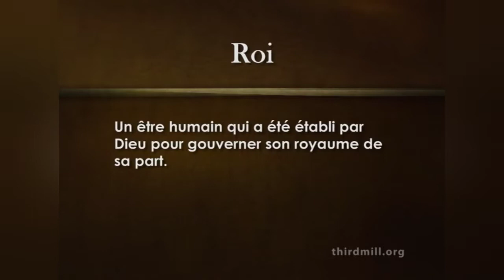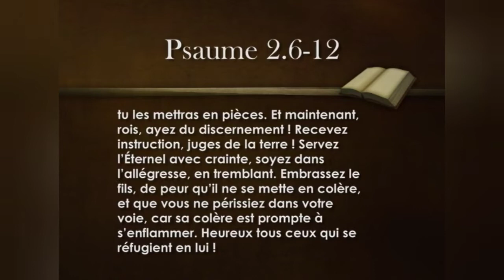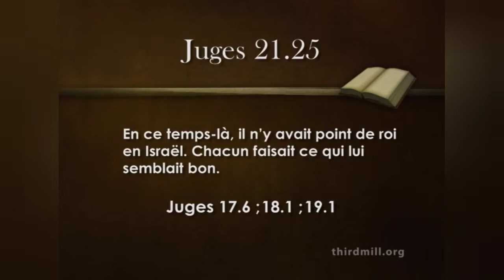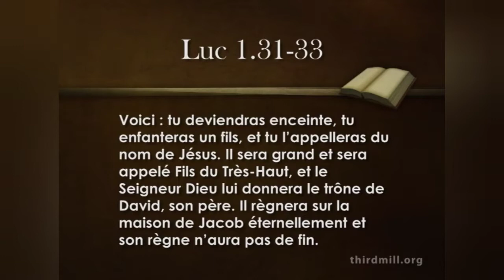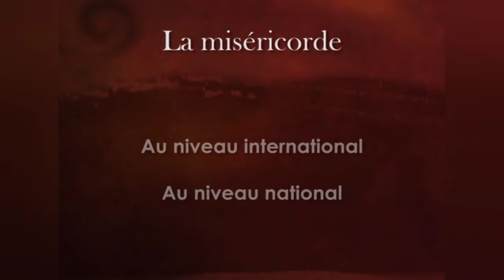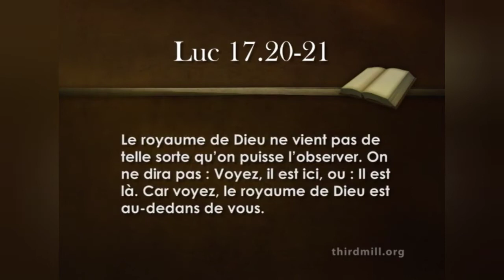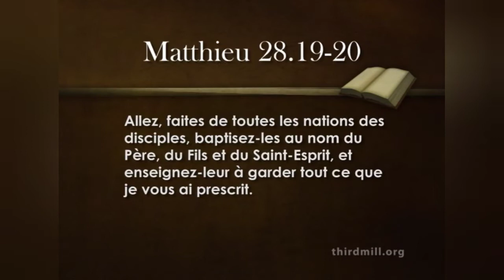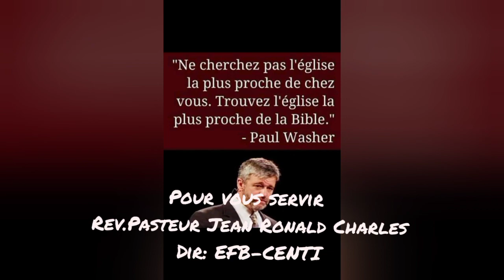5e Leçon et conclusion de la serie de la Christologie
EFB,   est une communauté Chrétienne à  but non  lucratif,  qui se consacre à offrir une formation Biblique, pour le monde entier. En réponse au besoin grandissant d’une formation solide et biblique pour les leaders de la planète.
Cette Serie nous aide a avoir une connaissance plus profonde de notre seigneurJesusChrist.